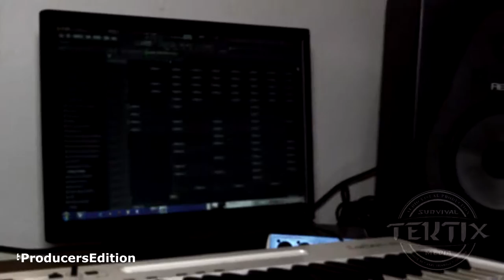Mbzet Mandlenkosi Cebekhulu In Studio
Survival Tektix Vlog - Producers Edition: Featuring Mbzet Mandlenkosi Cebekhulu talking about how he started producing, what inspired him to produce a beat for ntate mofoka's new track. Thabo Nyakallo Mofoka Levi Beats